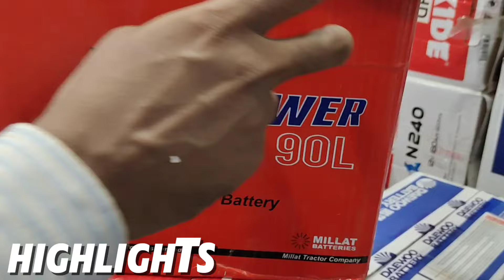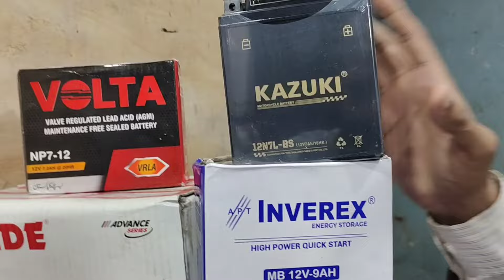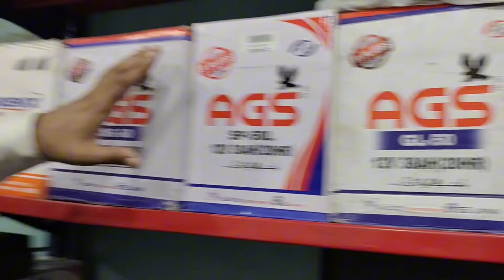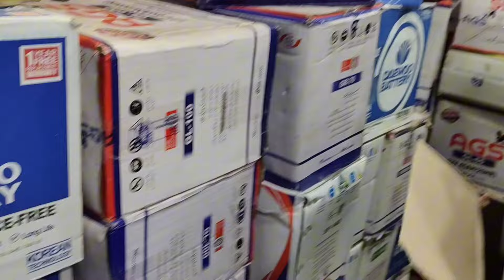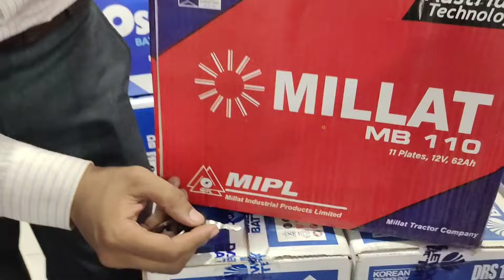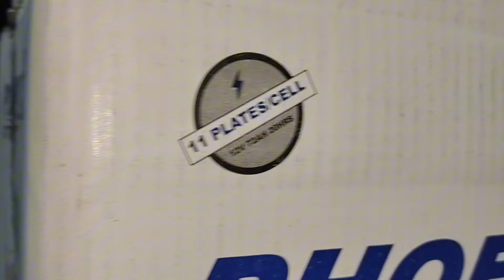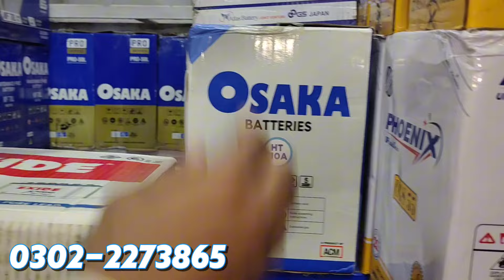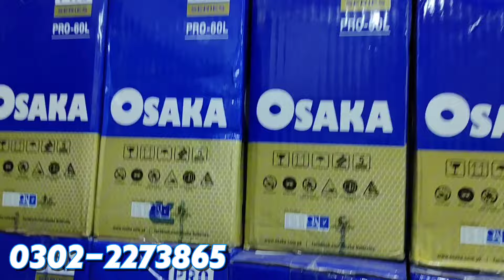Battery Price in Pakistan 2024 | Tublar Battery | China Battery price in Pakistan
SIDDIQ BATTERY TRADERS

 *GULSHAN-E-IQBAL BRANCH*
*ADDRESS*
Shop No. 24, SUNNY ARCADE, NEAR MASKAN CHOWRANGI, GULSHAN-E-IQBAL BLOCK 7, KARACHI.

Mohammad Irfan Arif

 *GARDEN BRANCH*
 *ADDRESS*
SHOP NO. 9, AMEEN PLAZA, OPP. TRAFFIC POLICE CHOWKI, NISHTAR ROAD, GARDEN WEST, KARACHI.

Battery Price in Pakistan 2024 | Tublar Battery | Daewoo Battery Price | Solar Battery  @Rizwan3.0
Asslam o Alaikum Friends today i visited Garden karachi which is a battery wholesale market and sharing the latest prices so kindly watch the complete video and if you are new to my channel don't forget to subscribe to my channel for more interesting and informative videos thanks.

your Query:-

China Battery Price in Pakistan
battery price
tubular battery
ups battery price
100ah battery price